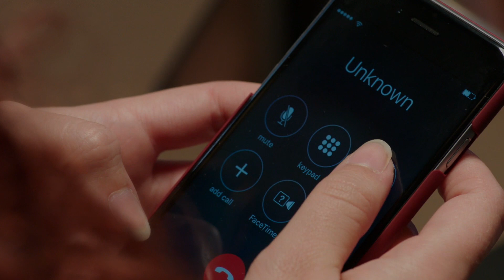Humans | Season 5 Short Episode 5 | Wolfblood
In this new Wolfblood video you can see ….! 🐺

After more anti-Wolfblood graffiti is daubed on the Kafe wall Hannah asks Birdie if he knows Hartington, which he denies, but Jana shows Hannah an email sent between the two men to prove otherwise. Birdie gathers a gang of like-minded humans to besiege the Kafe but a pack of Wolfbloods led by Emilia arrive to chase them away before fleeing themselves. Hannah now declares that she wants nothing to do with either faction whilst Katrina's granddad proves he is not to be trusted.

Enjoy this Wolfblood video! 🐺💕

Welcome to the official channel of the TV series „Wolfblood“!
We’re uploading a new video with exclusive scenes and information about your favourite wolfbloods every Friday at 11 pm (CET +000). Don't miss any new videos and become part of the Wolfblood community

Wolfblood is about the almost normal teenager Maddy Smith who is living with her parents in a small rural town. The “almost” is because she’s a Wolfblood! Neither completely wolves nor humans, Wolfbloods have great powers – super speed, strength and senses – and can change from one form to another.
Just as Maddy’s getting ready for her first transformation, a new boy, Rhydian, starts at her school – and they both instinctively know their true nature. Rhydian helps Maddy master her first challenge, but after that, she’s got to learn to control her powers on her own. Rhydian, meanwhile has to cope with his mother, a “wild” Wolfblood who wants her son to roam free as a wolf. For both Maddy and Rhydian, the main question is “As we grow up, how do we know who we should be?” – a question only they can answer in this thrilling series called Wolfblood. 🐺